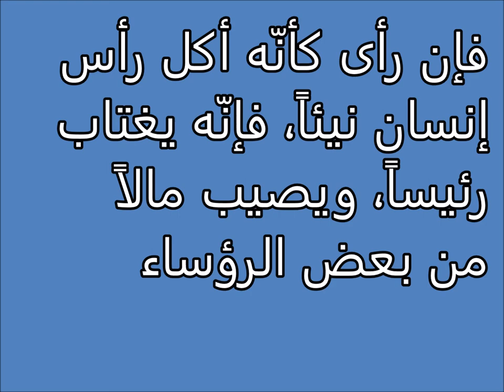اكل رأس انسان نيئا Tafsir al ahlam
تفسير,
ابن سيرين,
تفسير احلام ابن سيرين,
تفسير حلم,
تفسير الاحلام للامام الصادق,
مفسر الاحلام,